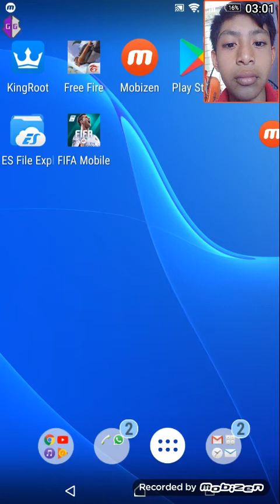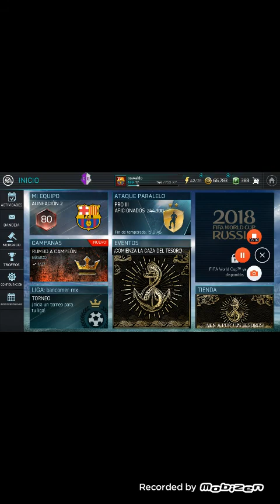Fifa mobile Episodio 1